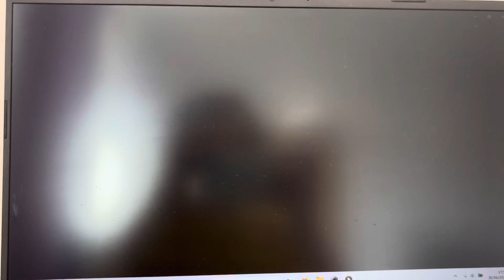110 years of Toby the tram engine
Yes!  The 30th June is the date of Toby’s birthday in the Awdry head cannon.  The reason why I know that is because (credit to a random Thomas fan) in his ideal Toby video, he showed the list of the J-70 tram engine, with their actual built dates!  He only showed B.R. No. 68221, and B.R. No. 68216!  In the Awdry cannon, Toby is 68221, so, the list showed that that was built on 30/06/1914, which is today, 110 years later!  So, that means that in Awdry’s cannon, today is Toby’s birthday!  And Yes!  I told you I had become better at making videos!   It’s just that this video was filmed of a laptop, because I have no idea how to put them on photos!🚊🚂